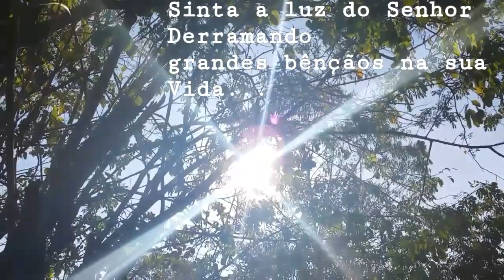A Fé nos Leva Longe acredite🍂⭐